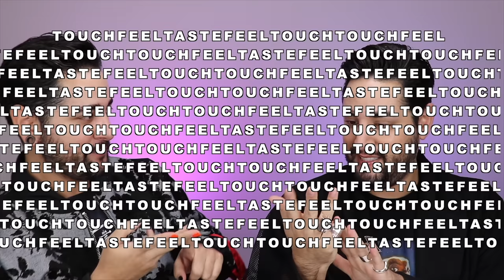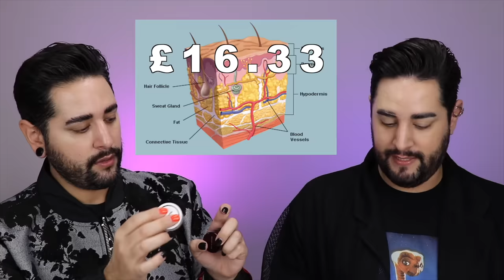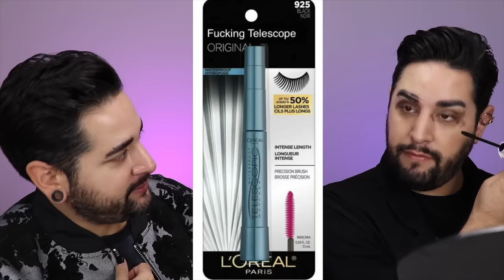Cheaper Is Better? 😮 Cheap VS Expensive Makeup / Skincare Test 💜🖤 The Welsh Twins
Today we are putting some budget friendly and luxury products to the test. Can we guess which product has the higher price tag just by the texture, finish and….smell?
Let us know the best budget makeup / skincare product you’ve used and the most expensive for you, that you feel is worth the price!